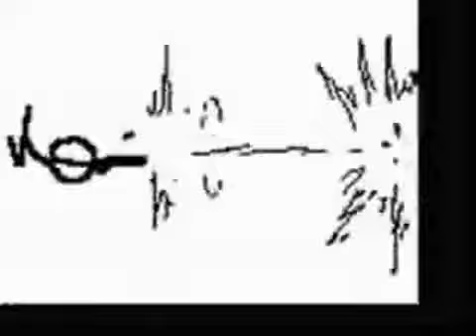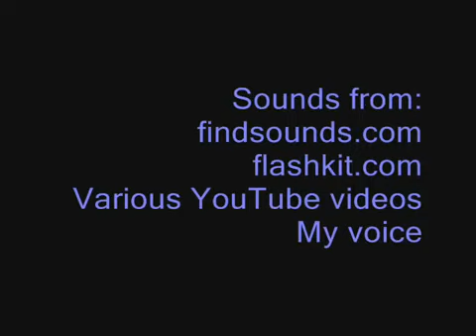Stick em Down (Pivot Stick Figure animation)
Got this video from jayther. Uploaded this for fun. This isnt mines